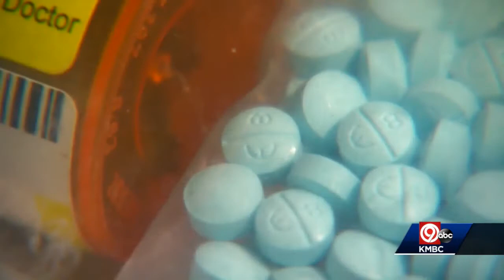Family of Cameron teen advocates for awareness after her overdose